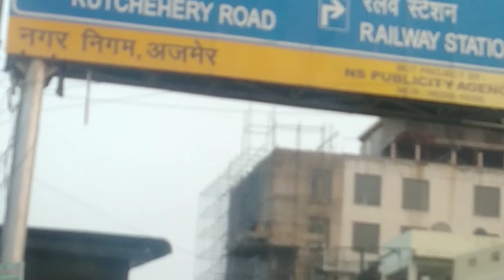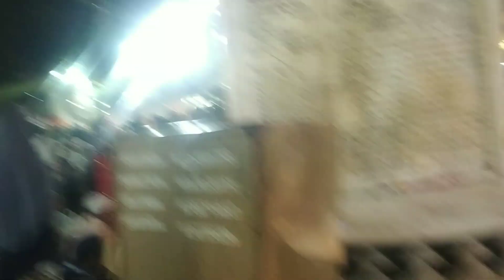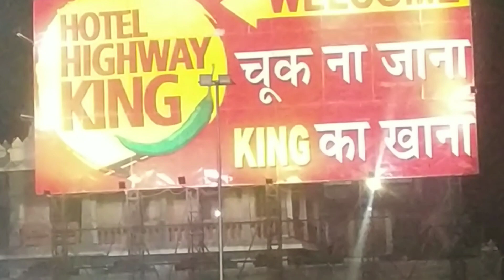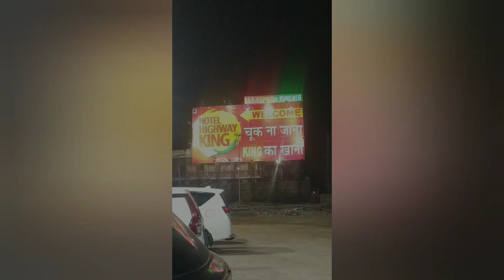Ajmer Sharif dargah | अजमेर शरीफ दरगाह | the Sonu Verma show | new video November 2023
कहा जाता है औलाद की ख्वाहिश में मुगल बादशाह अकबर 437 किमी. पैदल चलकर ख़्वाजा मुईनुद्दीन चिश्ती की दरगाह पर आए थे. इसके बाद ही उनके घर में जहांगीर का जन्म हुआ था. ख़्वाजा मुईनुद्दीन चिश्ती ने खुद को एक कमरे में बंद कर लिया था और उसी जगह पर नमाज अता करते-करते अल्लाह को प्यारे हुए.

बेहद दिलचस्प है इस दरगाह की कहानी
89 साल की उम्र में ख़्वाजा मुईनुद्दीन चिश्ती ने खुद को घर के अंदर बंद कर लिया। उनसे जो भी मिलने आता, वह मिलने से इनकार कर देते। इस दौरान नमाज अता करते-करते वह एक दिन अल्लाह को प्यारे हुए। उनके चाहने वालों ने उस स्थान पर उन्हें दफना दिया और कब्र बना दी।